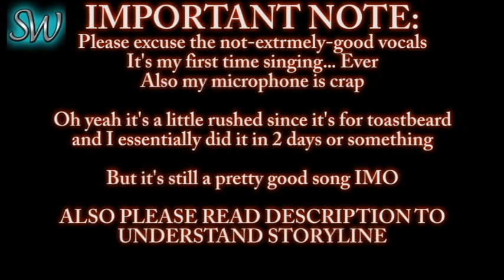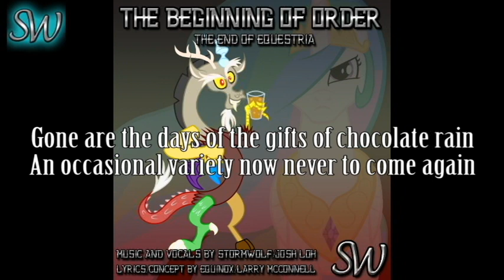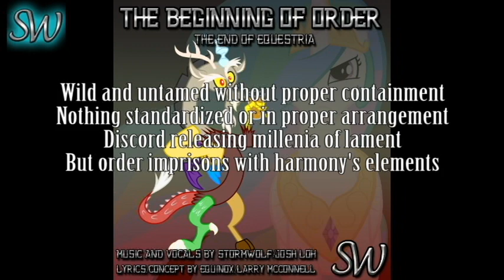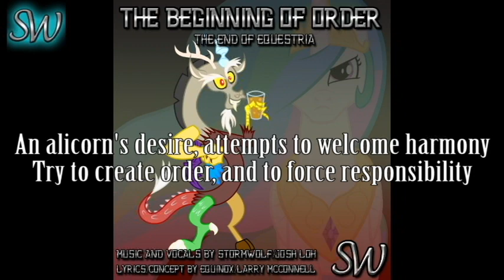StormWolf - The Beginning of Order (Old Ver.)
READ PLEASE!
Finally a new song!
This one's another one for toastbeard, this week's theme was "The End of Equestria"
Another eurobeat style song, this one was inspired by eurobeat brony, and even borrowed his chord progs at some point. Not my best one though...

I KNOW THE VOCALS AREN'T THAT GOOD- I don't have a decent microphone and I was kinda rushed (finished the entire thing in 2 days excluding the lyrics)

Song composed and vocals done by me, StormWolf/Josh Loh
Ingenious lyrics and story concept created by Equinox/Larry McConnell!

STORY LINE
Chaos, happiness, and misery are balanced in Equestria as it was many years ago, clouds cut between water and cotton candy, and days pass at changing rates. Nothing is constant just like it was meant to be and Discord maintains that intention. An ambitious white alicorn sees the chaos as destruction, and uses it as an excuse to take the world for herself. The world becomes a place of order and constants, under rule of Princess Celestia.
Discord was the true ruler of Equestria. The real Equestria. The ambitious Celestia didn't see Discord perfect reign of chaotic happiness, so she overthrew him in an apocalyptic event. This, was the true end of Equestria, when the king was imprisoned into stone. Today's Equestria is merely a mask, a post apocalyptic scene under the guise of Celestia's tyranny and need for control and constants. Now everypony has to control everything, the weather, the animals, the light. The "Equestria" we see in the present, is in fact, not the true Equestria. The true Equestria was destroyed many years ago.

Some fanart for the song, made by Kingmush360 :D